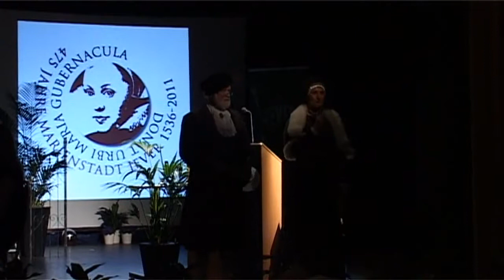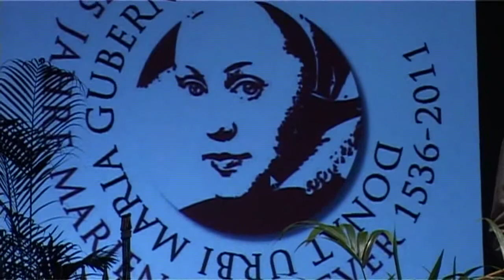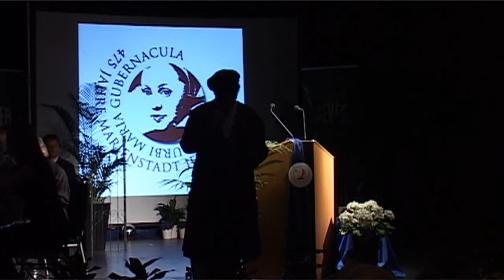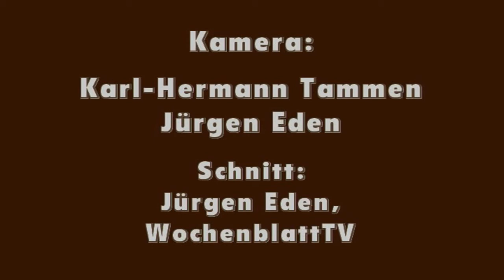Festakt 475 Jahre Stadt Jever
Am 9. März 2011 fand in der Aula Am Dannhalm die Festveranstaltung aus Anlass der seit 475 Jahre andauernden Stadtrechte statt. Sie sehen kurze Ausschnitte aus der gesamten Veranstaltung. Der Film in voller Länge wird dem Schlossmuseum in Jever zur Verfügung gestellt.
Falls Sie Interesse an dieser "Vollversion" haben, so wenden Sie sich bitte an das Jeversche Wochenblatt in Jever.